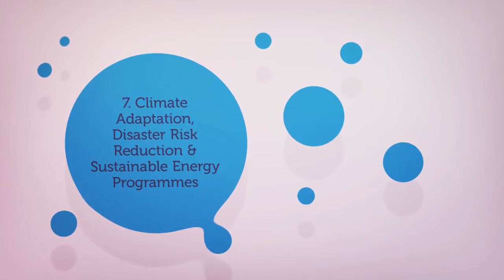UN Jamaica: Introducing a New UN Programme for the Caribbean- UN MSDF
On Thursday 19 January, 23 UN agencies united in Jamaica to launch the first combined Caribbean Programme of Support, called the UN Multi-Country Sustainable Development Framework. The signing and launch  took place at the Spanish Court Hotel in Kingston, Jamaica. In this video produced by Gillian Scott, UNDP/UN Communications Analyst, she shares the vision of 18 Countries, One Programme and One Budget for National & Regional Development.